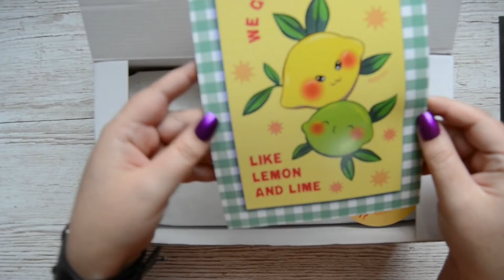Art Buffet Art Box for January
Art Buffet